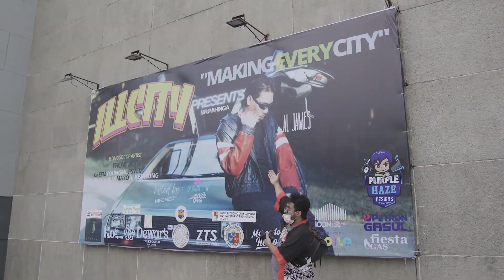VIGAN EMPANADAS IN ILOILO!?!